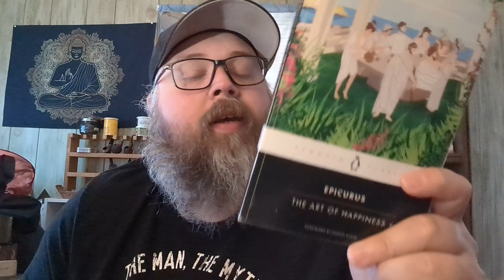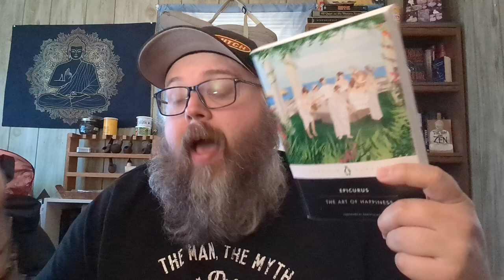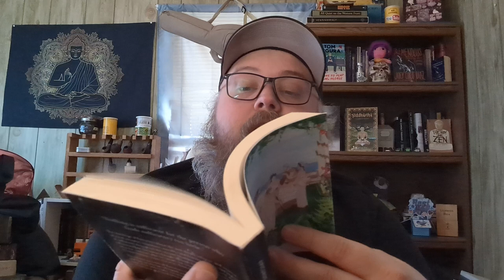The Art of Happiness | Epicurus | Penguin Classics | Booknik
(When I Make a video about a book, I add it to my bookstore. Eventually I will have all the books that I have videos on, that bookshop.org carries, listed for easy access!)